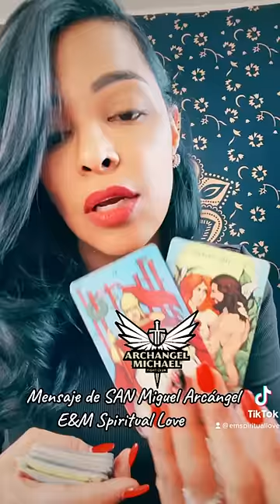Mensaje de SAN Miguel Arcángel 🙏🌟tarot